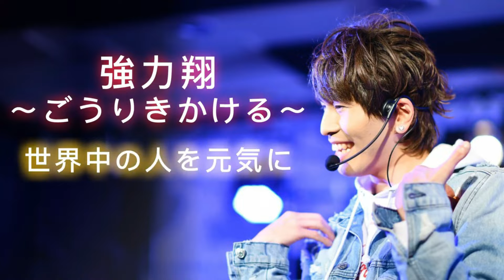【手話パフォーマンス】涙のキッス/サザンオールスターズ（covered by 強力翔）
サザンオールスターズの涙のキッスを手話パフォーマンスでピアノ伴奏で歌ってみました❗❗

👍ボタンなどいただけると嬉しいです。
ご意見、感想、リクエスト等もお待ちしてます✨

Vocal／手話：強力翔
ピアノ：

■他にも「手話歌ってみた」をしているので良かったら聴いてください✨

●ホームページはこちらから●CD,DVD,グッズ販売してます！